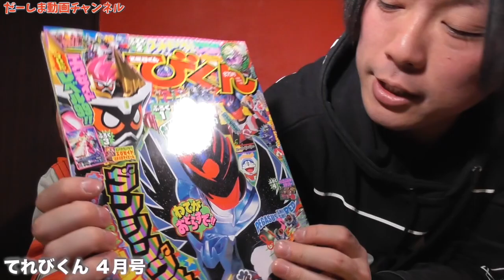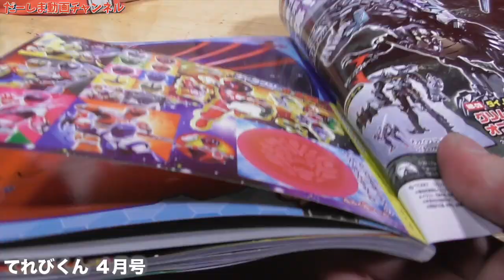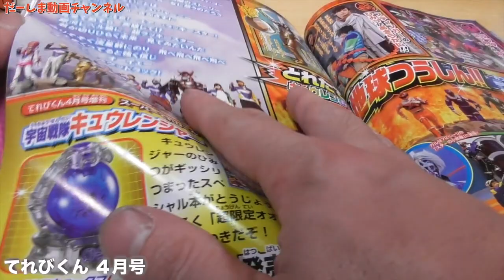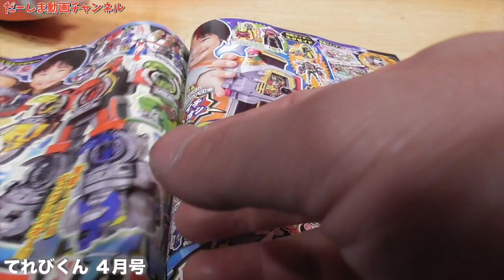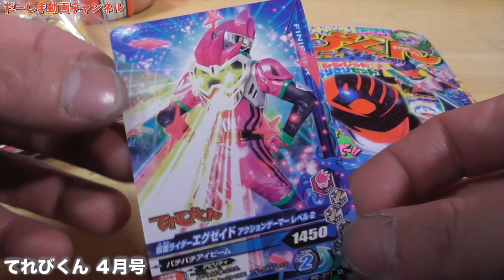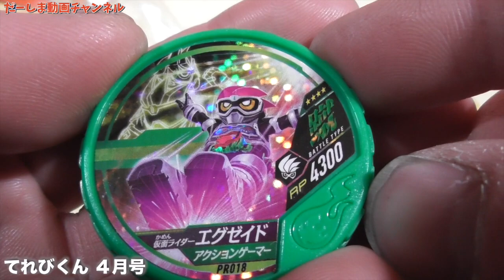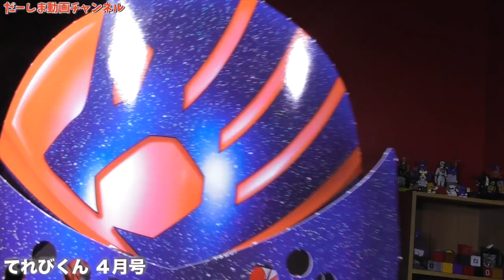てれびくん４月号の付録で遊んだよ⭐️シシレッドがダンシングスターに！エグゼイドはレベル99へ！